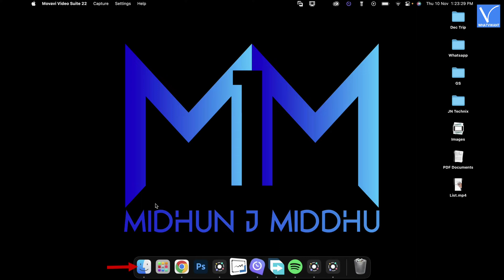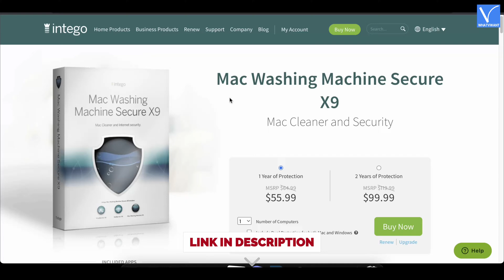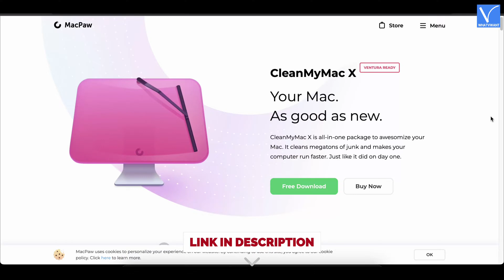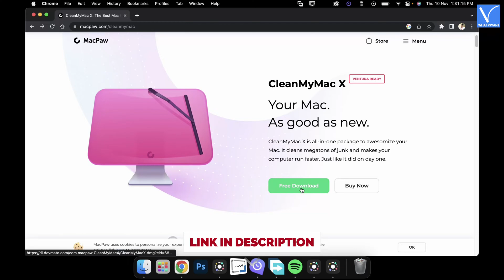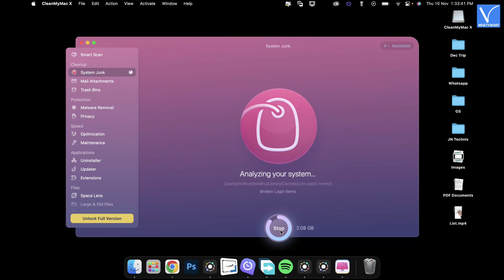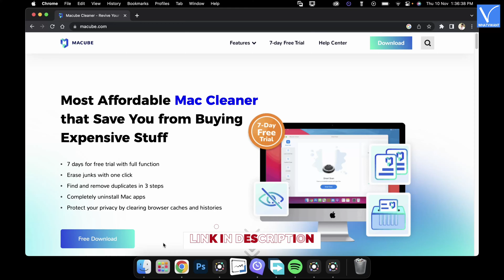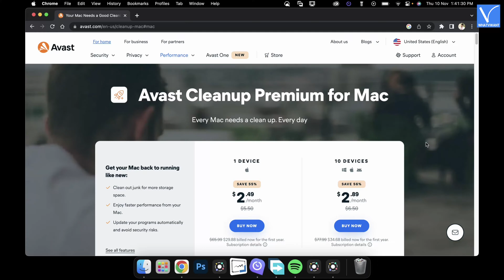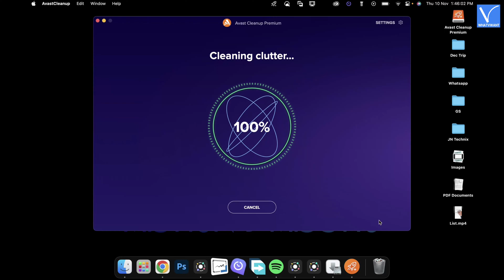How to Clear Log Files on Mac: 5 Best Methods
This Tutorial will guide you through the 5 Best Methods to Clear Cache Files on Mac.
0:00 - Introduction
0:30 - What is a Log File?
0:52 - 1) Finder
1:34 - 2) Intego Washing Machine
2:09 - Highlights of Intego Washing Machine
2:24 - Pricing
2:42 - How to Clear log Files using Intego Washing Machine
3:47 - 3) CleanMyMac X
4:16 - Highlights of CleanMyMac X
4:33 - Pricing
4:48 - How to Clear Log Files using CleanMyMac X
5:50 - 4) MaCube Cleaner
6:11 - Highlights of MaCube Cleaner
6:30 - Pricing
6:47 - How to Clear Log Files using MaCube Cleaner
7:25 - 5) Avast Cleanup Premium
7:58 - Highlights of Avast Cleanup Premium
8:16 - Pricing
8:28 - How to Clear Log Files using Avast Cleanup Premium